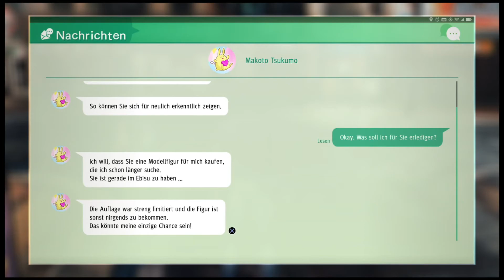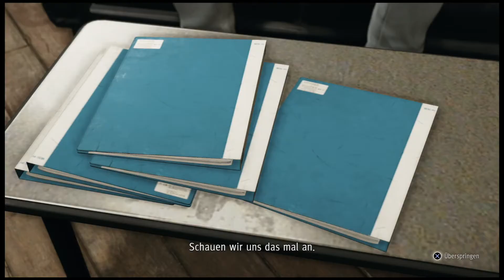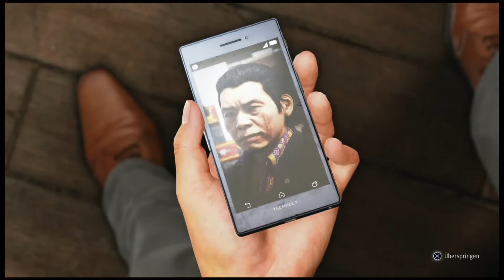Judgment | #04 | Tactical Sabotage Action | XT Gameplay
Jede(r) Teilnehmer(in) darf nur 1x pro Video teilnehmen. (Verlosung wurde bereits beendet)
Als Privatdetektiv und gescheiterter Anwalt Takayuki Yagami müsst ihr in Judgment einen Serienkiller dingfest machen. Das Actionspiel ist in dem Tokioter Vergnügungsviertel Kamurocho angesiedelt, das ihr unter Umständen bereits aus den Yakuza-Spielen kennt.

Every participant is allowed to enter once per video. (Competition already concluded)
In Jugment you're tasked with catching a serial killer in Kamurocho, Tokyo, in the role of private detective and former attorney Takayuki Yagami. You may know this amusement district from the Yakuza games.

Game: Judgment
System: PS4 Pro
Audio/Subs/Text: Japanese/German
Full Playthrough: yes
Commentary: yes (German)